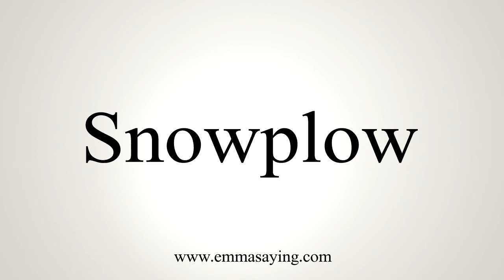How To Say Snowplow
Learn how to say Snowplow with EmmaSaying free pronunciation tutorials.